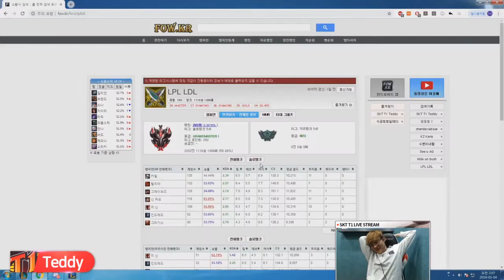SKT Teddy Yasuo, KDA 7/4/10 Teddy Stream Jan 03, 2019.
Thanks watching this Teddy stream video!